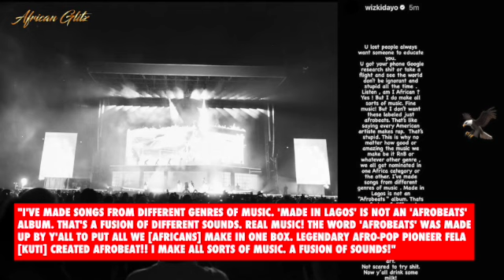Tyla EDUCATES United States On African Music Diversity Wizkid $ Davido Have Been LAMENTING About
Tyla won the 2024 “Best Afrobeats” VMA on Wednesday night and used her acceptance speech as an opportunity to educate. While she expressed her gratitude for the award, she quickly clarified the distinction between Afrobeats and Amapiano.